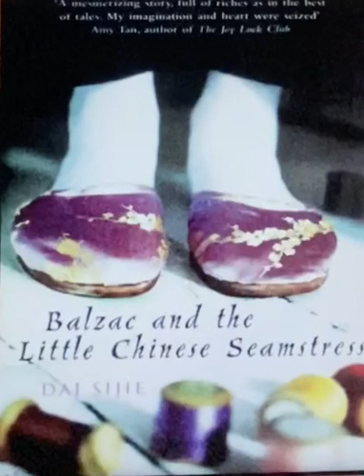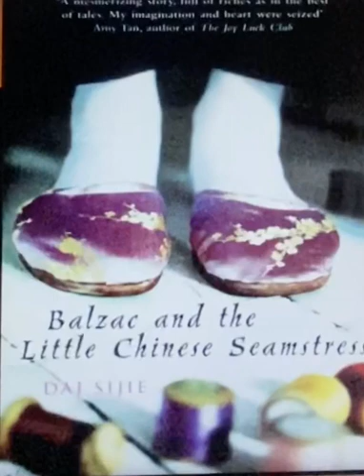Balzac Reading: Part I, CH 1, pp. 3-10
This is an audio reading of pages 3-10 of Balzac and the Little Chinese Mistress, by Dai Sijie.